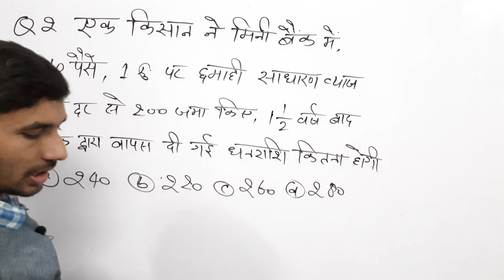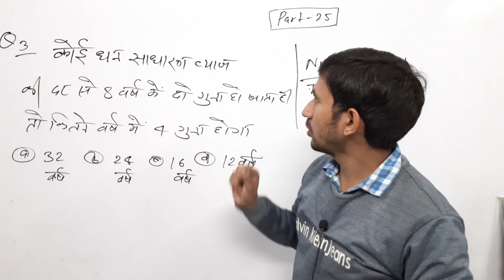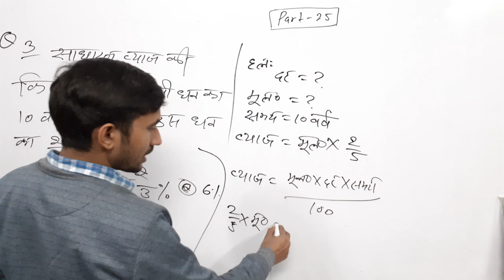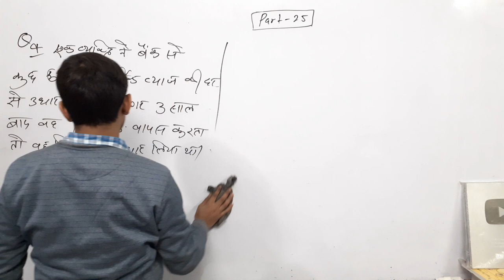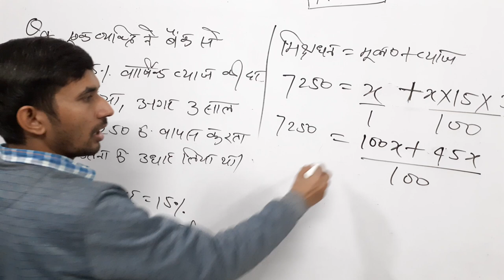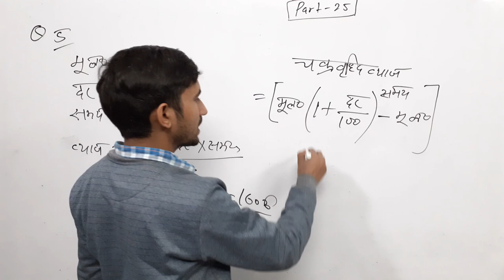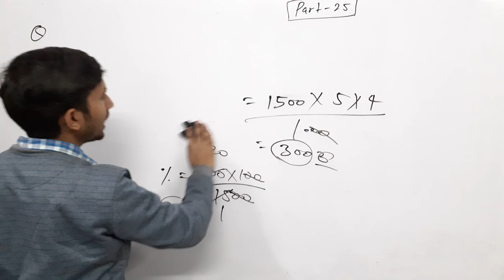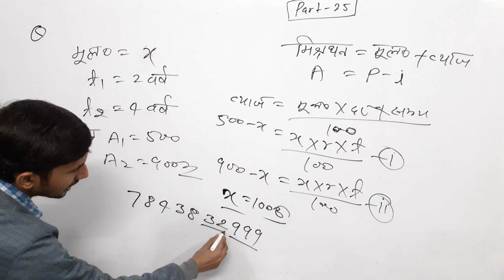UPTET Math 2021 | LIVE DEMO 25 | STET MATHS Preparation/ Maths Online Classes/SUPER TET SPECIAL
natural Number,
whole Number,
Integer number,
Rational Number,
irrational Number,
CTET Maths,
UPTET Maths,
TET Maths,
BTET Maths,
HTET Maths,
MPTET Maths,
JTET Maths,
TET online STUDY,
TET ONLINE Maths class,